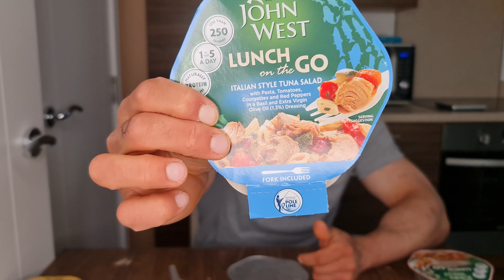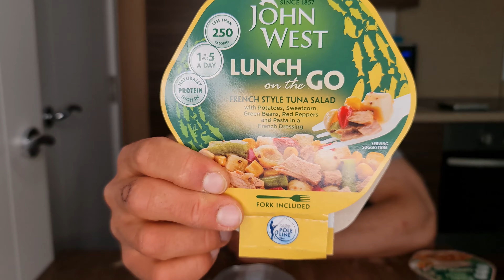John West Caserole cu Ton & Pasta & Cartofi & Orez